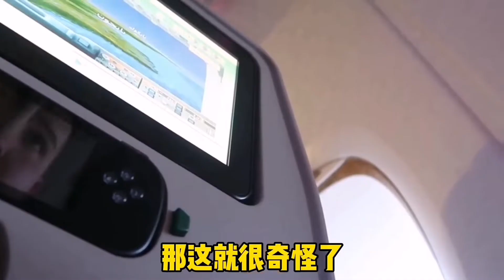泡面不是违禁品，但飞机餐吃到腻了，可以在飞机上吃泡面吗？【科技周周讲故事】